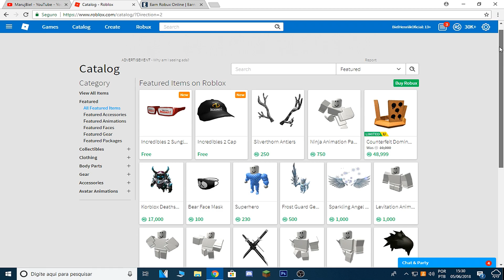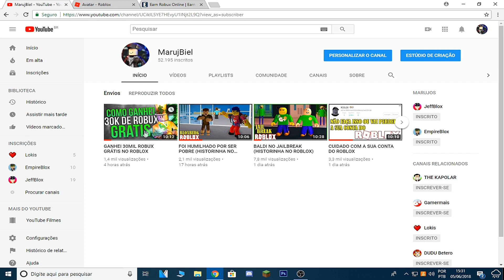DOIS NOVOS ITEMS GRATIS NO ROBLOX CORRA PARA PEGAR O SEU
Olã , Galerinha Mais Um Video Muito Especial Pra Vocés

Nome: BielHenriikOficial